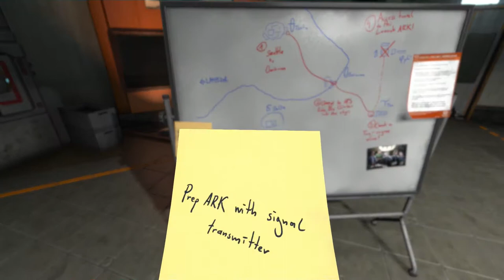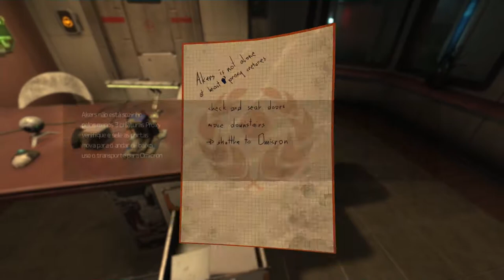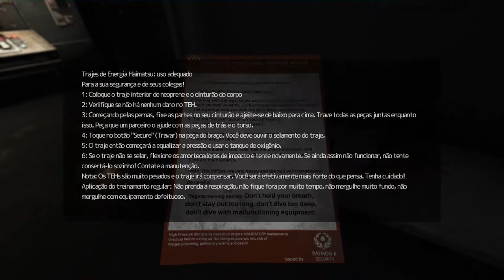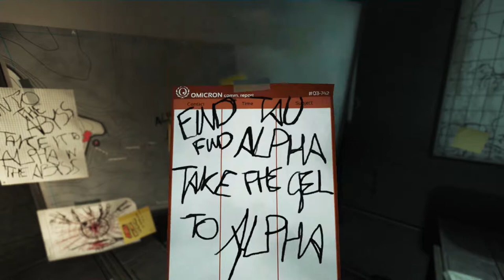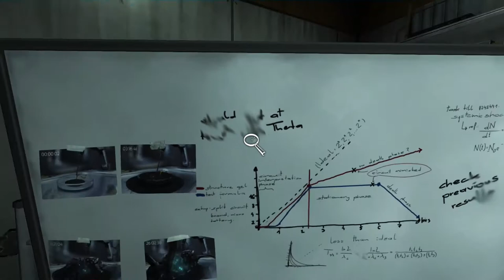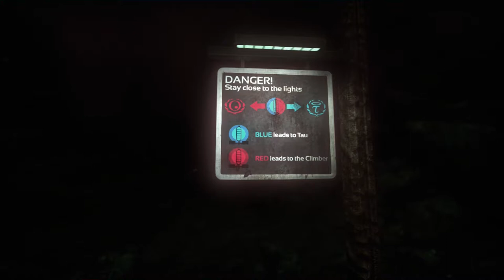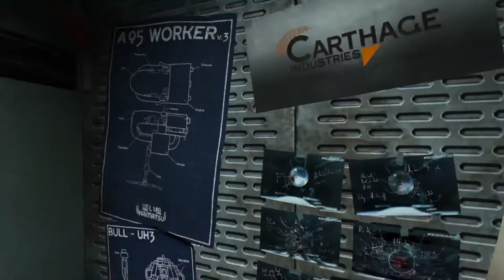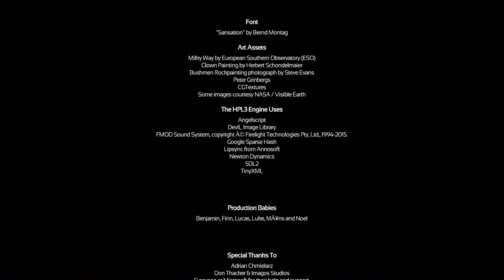SOMA | PC | Full Game #2 of 2